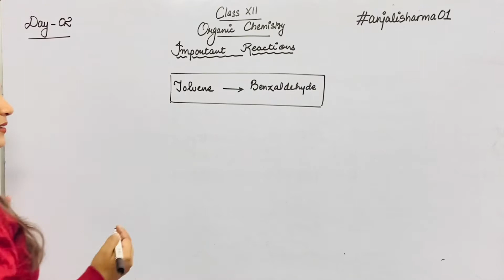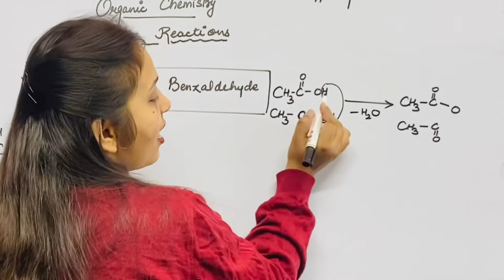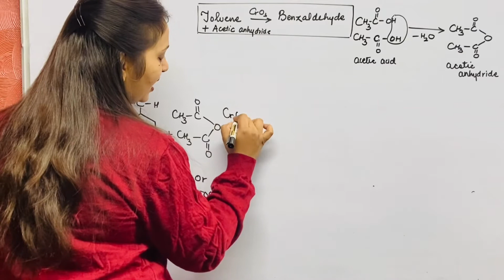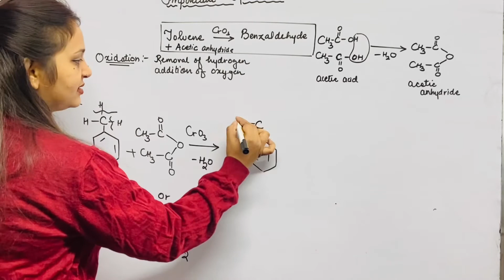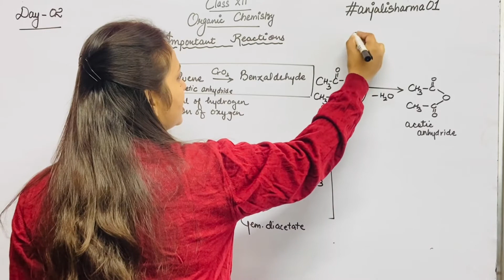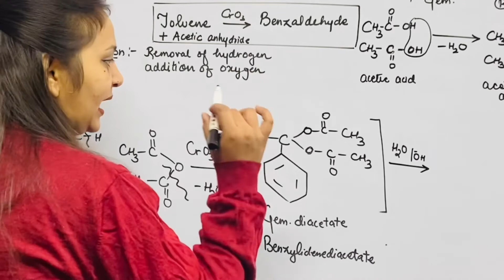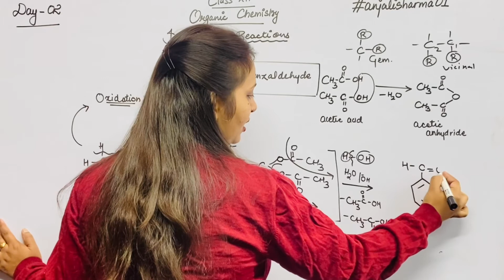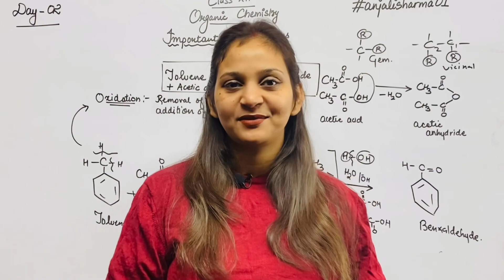Day 02|Important chemical reactions of organic chemistry|class 12|Aldehydes and ketones| cbse| ncert